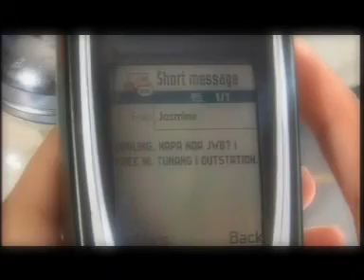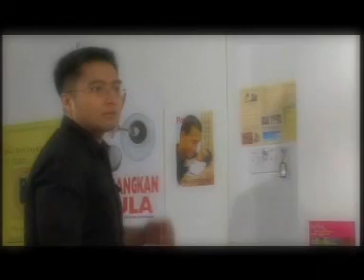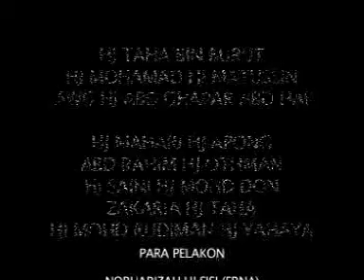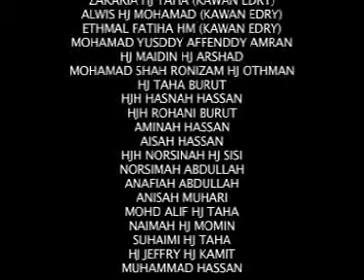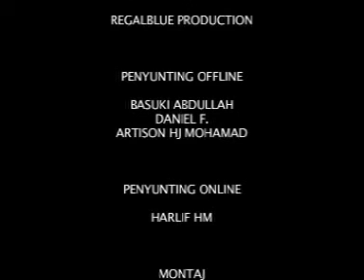Meniti Sinar - Episod 09 - Drama Brunei